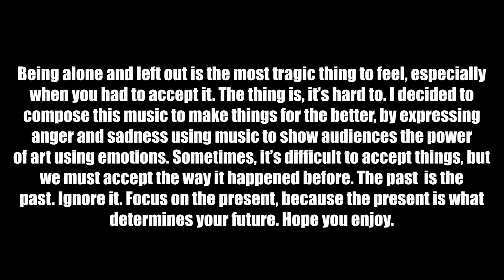Symphony 29 | Emotional Rage - Anger & Sadness | Op.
I've already composed much about the Russian-Ukraine war. Now, let's hear about expression and the value of expressional thoughts. Hitler's anger about the corruption of Germany made him the revolutionary to become the new leader and Reich of the German people. From what happened yesterday, I feel the same anger.